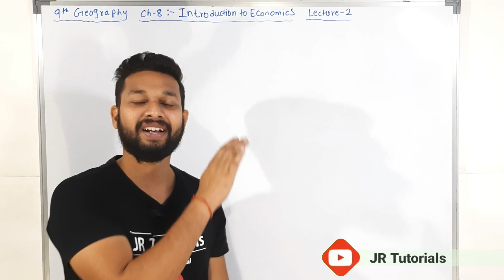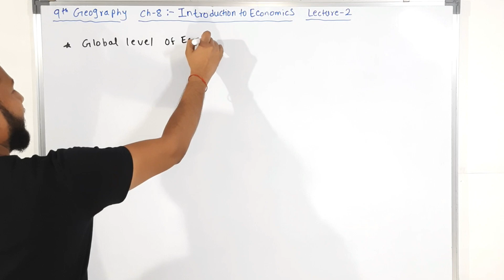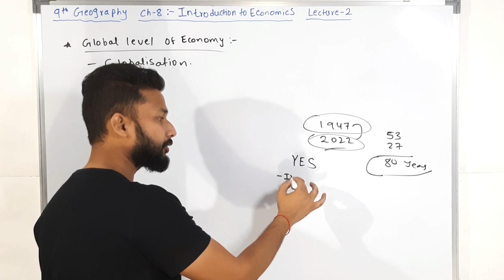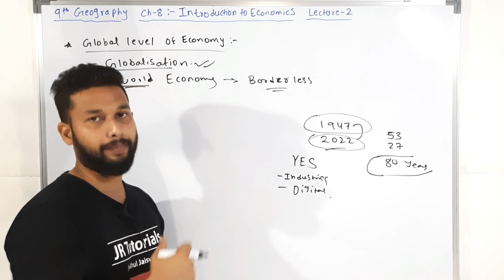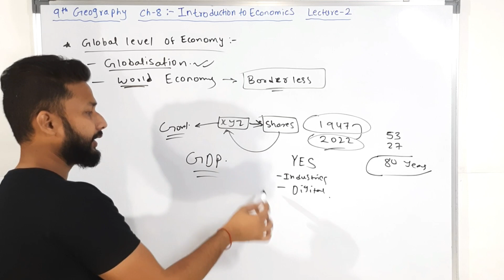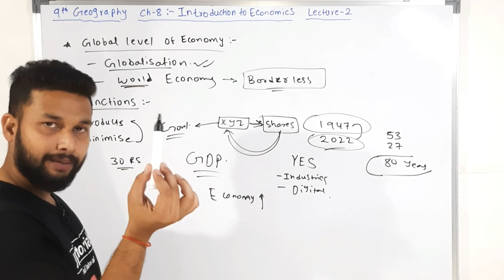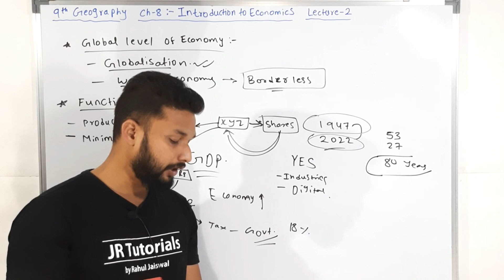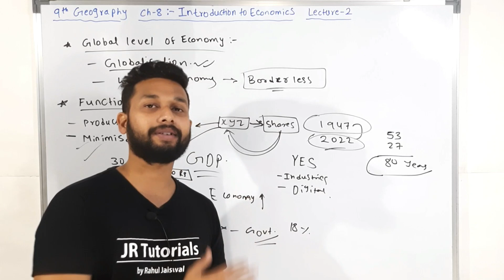9th Geography | Chapter 8 | Introduction to Economics | Lecture 2 | Maharashtra Board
Hi Everyone.
In this video You will get the lecture videos of 9th Geography chapter 8 Introduction To Economics lecture 2 by Rahul sir Maharashtra board.

Our New YouTube Channel 👇👇
JR Tutorials National Study :-👇👇